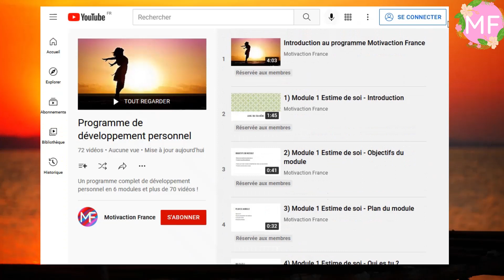ARGENT ET PROSPÉRITÉ | LOUISE HAY | NEW 2022 | Je Peux Le Faire